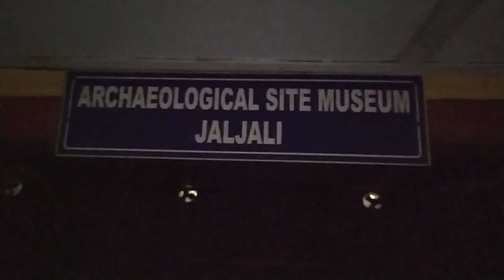JALJALI PUKHURI, || জলজলি পুখুৰীৰ ইতিহাস, নামাকৰণ, খননত কি আচৰিত বস্তু উদ্ধাৰ হ'ল ||পানীবোৰ কি হল?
This is a fomous and larger pond of Darrang District. The name of the pond is JALJALI PUKHURI. It was dug during the reign of king AARIMATRA.
Everybody must visit.